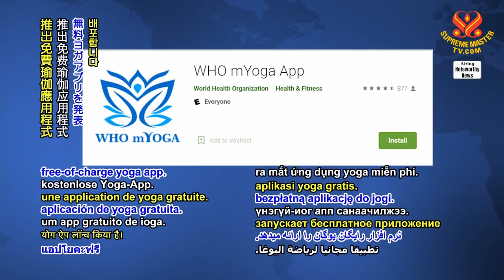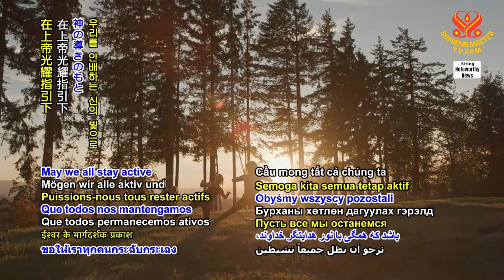1388 NWN 4 World Health Organization releases free yoga app 6m